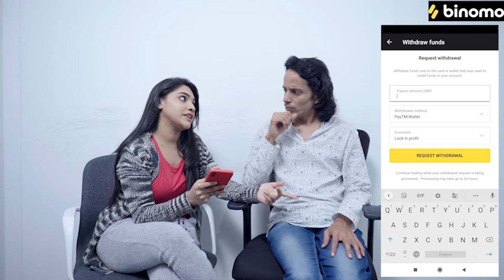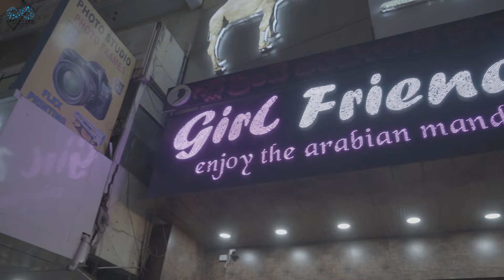Aadi Girlfriends Tho Getup Srinu || Shanti Swaroop || Infinitum Media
and get Rs.65,000 for Binomo tutorial.

Editor : Prabhu Bandaru

Hello Guys Hope You All Fine